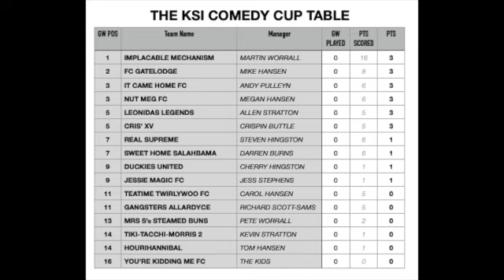KSI COMEDY CUP RESULTS MATCHDAY 01